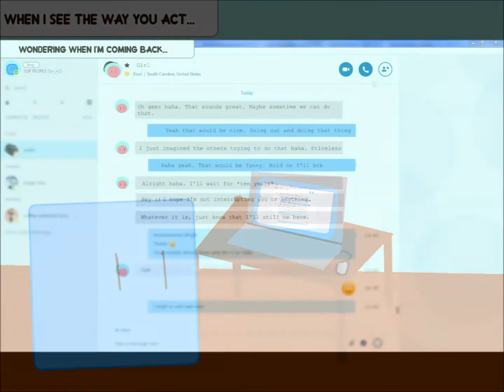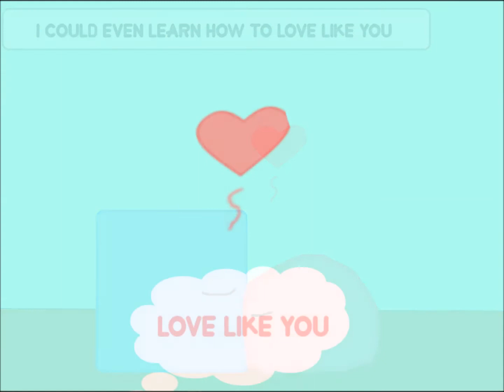Love Like You Lyric Video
Just ignore the fact that it says cover in the title. I forgot to take that off and now it's stuck there.

Song: "Love Like You" by Rebecca Sugar